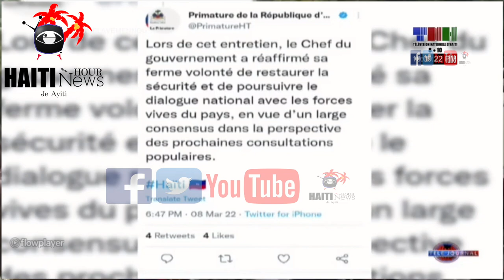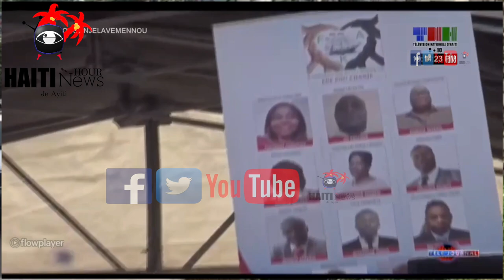PM Ariel Henry Di Asistan Sekretè Deta Ameriken Li Ap Mete Sekirite Haiti